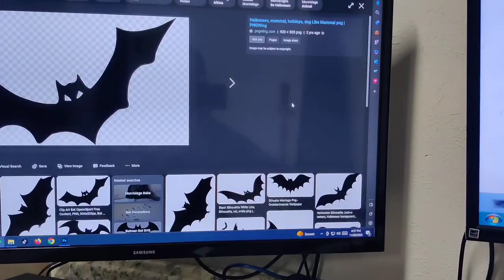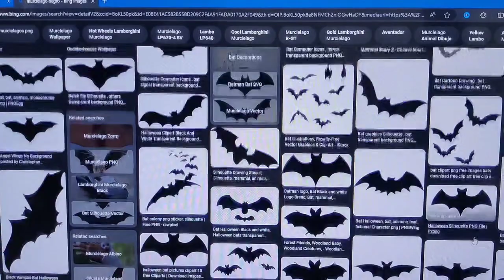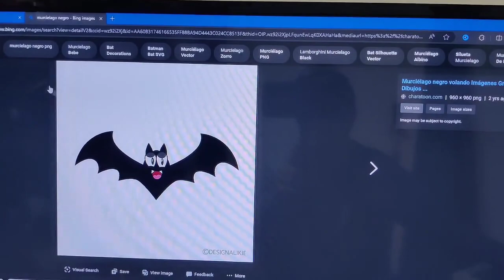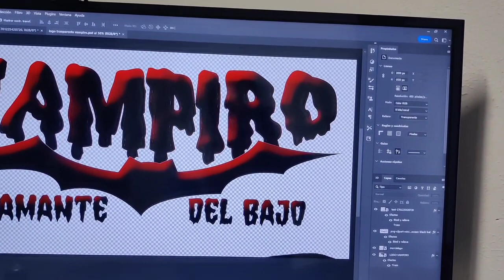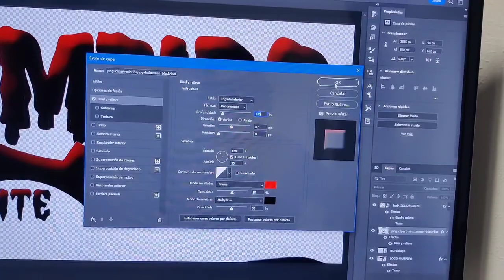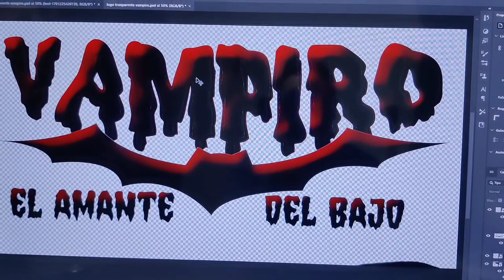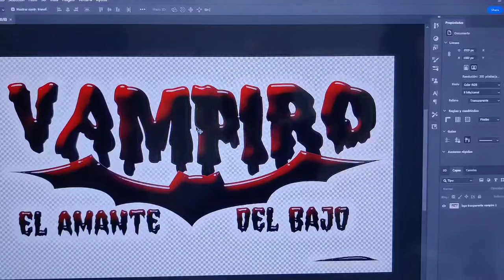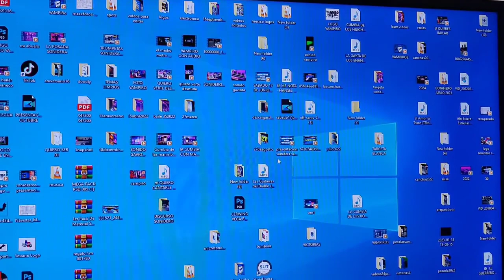LOGO SONIDERO LE AGREGAMOS COLOR Y EFECTO GLASS PSD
bailes en dallas Texas
bailes cerca de mi
bailes en Texas
bailes sonideros
salsa
cumbia
bailes en la CDMX
bailes en puebla
bailes en hidalgo